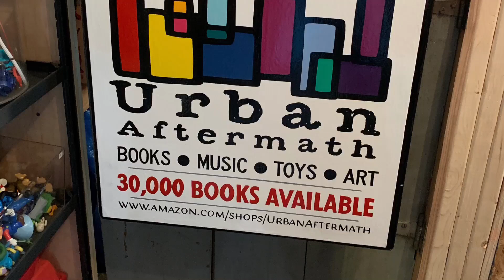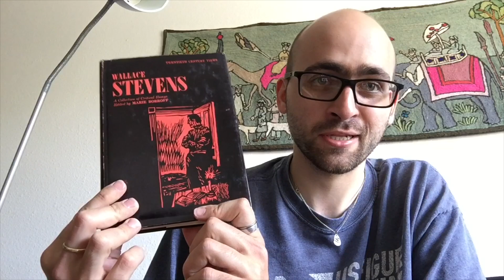Urban Aftermath Books Haul; or, An Obscene Vacation Haul, Part IV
Urban Aftermath Books at Amazon